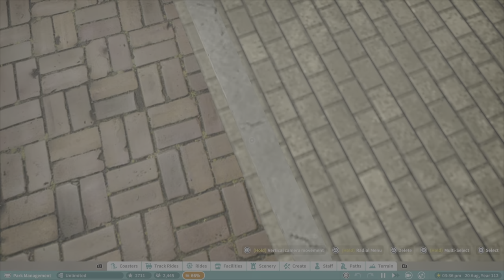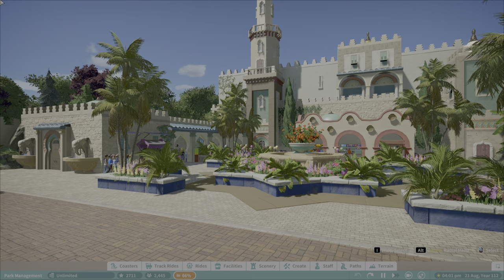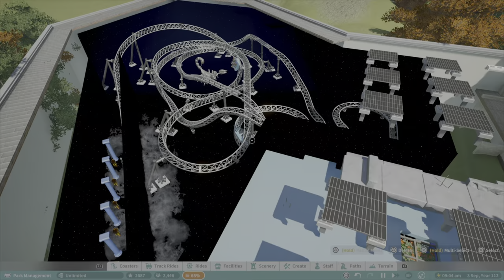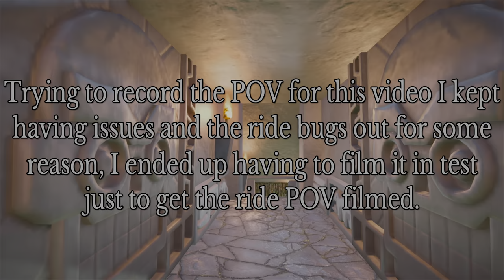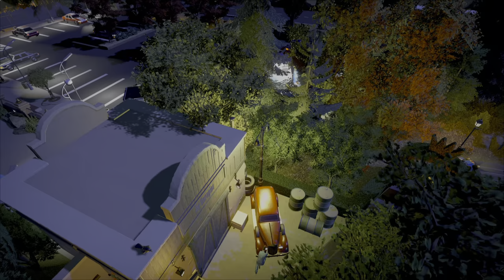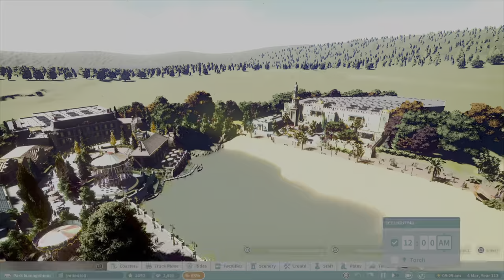The attention to detail BLEW MY TINY MIND - Planet Coaster Park Spotlight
Join me and Tommy P as we look around this super detailed PS4 park!

All content created on PS5 share factory with music used from share factory as well.

All editing done by me (until I get bigger and pay someone to do it for me hehe)